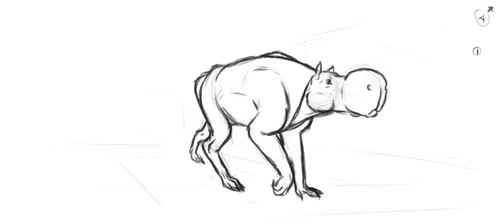Equine Dolichotis - walk cycle animation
creature stuff.